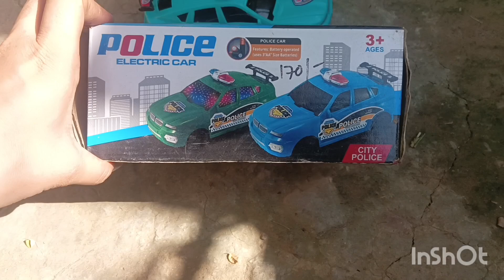car vala cartoon toy video 📷jcb car rollar train crain jcb doll mobilephone.